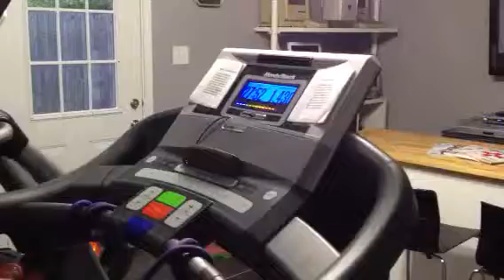Working out with my girls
Some of my quality at home is spent at home doing cardio exercises with my girls.